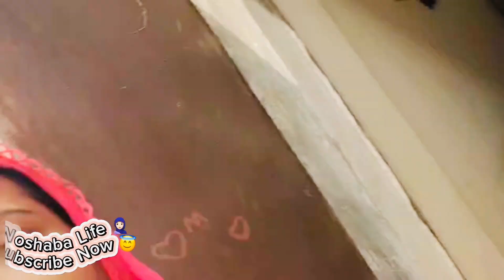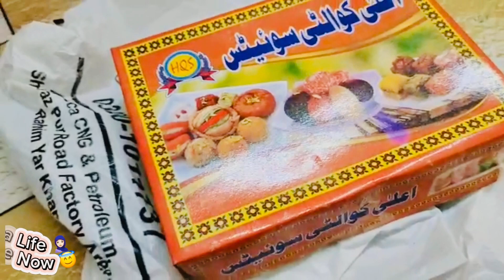Humne Di Shahzaib Ko 😊 ! Shaadi Ki Khushi Me Dawat 🍲rabialife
Humne Di Shahzaib Ko 😊 ! Shaadi Ki Khushi Me Dawat 🍲 || Noshaba Life

Don't Use My Picture And Videos Without My Permission Even In Thumbnail.

Home Tour, Home Tour Vlog, Home Tour Of Celebration, Food Secrects, Sitara Yaseen, Village Life,